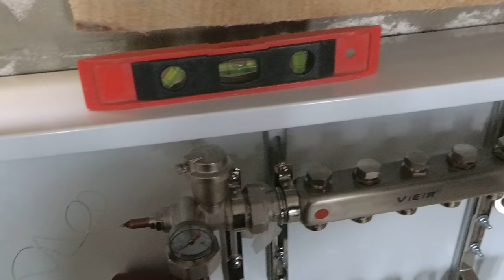Собери сам! Инструкция сборки Коллектора и смесительного узла теплого пола!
В этой видео инструкции я покажу, как собрать распределительный коллектор для водяного теплого пола, а так же смесительный узел. Все оборудование модульное, собирается достаточно просто, и если все выполнять поэтапно, я уверен, что любой сможет  сделать весь монтаж своими руками и сэкономить немного баблос!

поддержка!!!

Dan Lebowitz  Lazy Rock
Категория
Люди и блоги
Лицензия